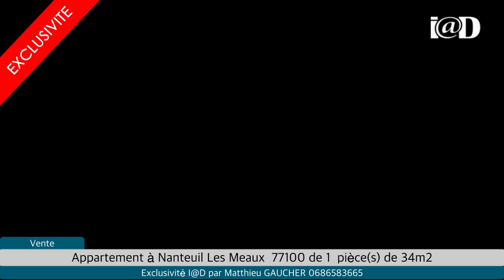Vente - Appartement à Nanteuil Les Meaux (77100) - 1 pièces de 34m2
Cet Appartement à Nanteuil Les Meaux  77100 vous est proposé par GAUCHER, agent mandataire en immobilier du réseau national I@D France.